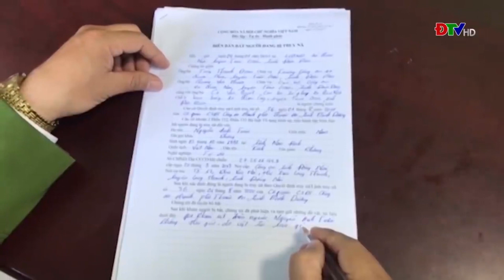ĐIỆN BIÊN - Chùm tin ANTT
- Xây hầm cất giấu ma túy
- Bắt các đối tượng trốn truy nã